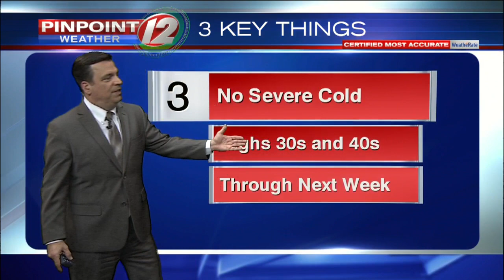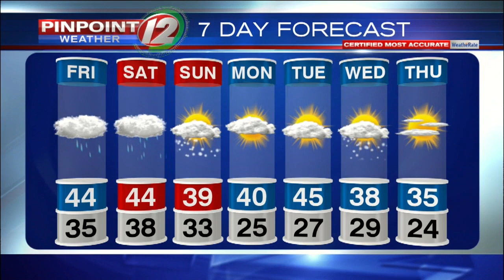Pinpoint Weather 12